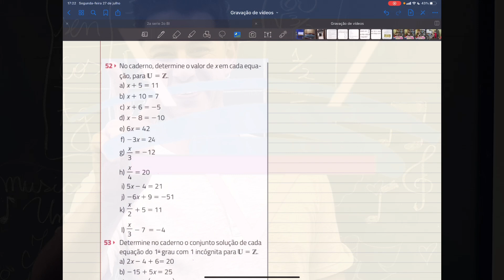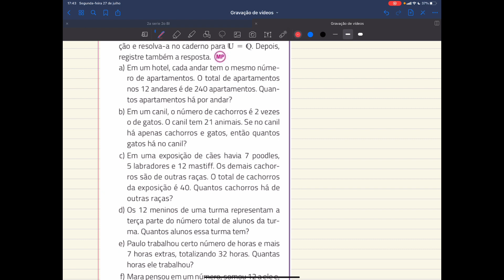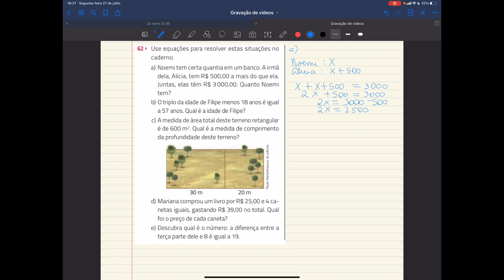EQUAÇÃO DO 1º GRAU- RESOLUÇÃO DE ATIVIDADES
Resolvo atividades com equações do primeiro grau, incluindo situações-problema.